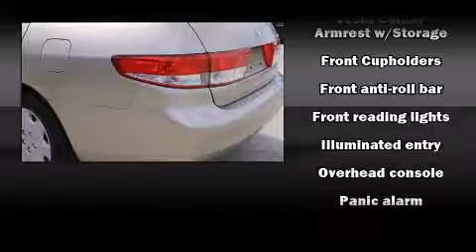2003 Honda Accord LX in Pinellas Park, FL 33781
Crown Honda

Here's a great deal on a 2003 Honda Accord. This 4 door, 5 passenger sedan just recently passed the 60,000 mile mark! It features a front-wheel-drive platform, an automatic transmission, and a 2.4 liter 4 cylinder engine. Honda prioritized practicality, efficiency, and style by including: delay-off headlights, front and rear cupholders, front bucket seats, air conditioning, tilt and telescoping steering wheel, power windows, and 1-touch window functionality. Honda also prioritized safety and security with features such as: dual front impact airbags, ignition disabling, and ABS brakes. A Carfax history report provides you peace of mind by detailing information related to past owners and service records. You will have a pleasant shopping experience that is fun, informative, and never high pressured. Please don't hesitate to give us a call.